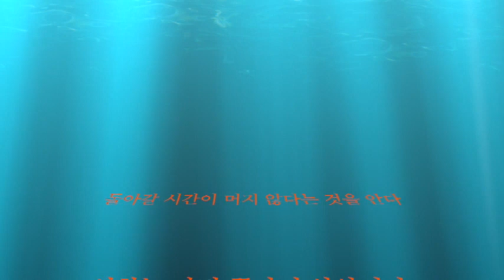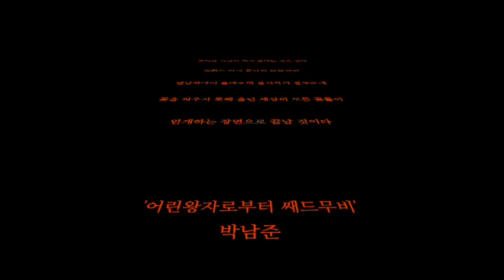눈과 얼음 속 복수초가 노란 불꽃 피우며 마침내 봄을 지폈다...지리산 박남준 시인을 찾아서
"노란 꽃 복수초를 보았다 눈 속에서도 피어나는, 처절하다는 생각이 순간 떠오르는 것이지 복이 들어온다는데 그토록 눈부신 빛이 처절했다니 이면, 그래 눈부신 것 속에는 눈물겨움이 있지 그건 팽팽한 긴장이야 마른 풀잎들 사이 몸을 사린 채 어린 쑥들이 삐죽거렸다" (박남준, '무서운 추억')

노란 꽃 복수초를 만나러 하동에 갔다. 얼마나 찬란한 노랑이기에 처절하다는 생각까지 떠올렸을까 싶었다. 아직 겨울인데도 복수초의 노랑은 눈부셨다. 시인의 집 마당 돌확에는 물이 얼어 있는데, 그 곁에서 겨울을 희롱하듯 노란 불꽃이 환하다. 복수초 잎맥이 선명하게 드러날 정도로 햇빛이 풍성하다.

복수초는 철저한 향일성(向日性)이다. 날이 흐리면 잎을 닫아버리고 해가 날 때 낯을 보인다. 아직 봄이 오기도 전인데 저리 피어난 것도, 쌓인 눈을 제 몸의 열기로 녹이고 기어이 뚫고 나오는 것도, 다 저 햇빛 때문이다. 복수초처럼 키가 작은 야생화들은 봄이 와서 주변에 키 큰 풀들이 자라나면 금방 묻혀버려 햇빛을 차지할 기회가 사라진다. 미리 피어나 부지런히 열매를 맺은 뒤 키 큰 경쟁자들이 등장하면 조용히 퇴장하는 전략을 선택하는 것이다. 비슷한 시기에 노랑앉은부채, 너도바람꽃, 변산바람꽃 같은 야생화도 복수초와 운명을 함께 한다.

박남준 시인이 모악산에서 홀로 살다가 하동군 악양면 지리산 자락으로 이사 오던 17년 전, 저 복수초를 함께 모셔왔다. 물론 우리 산천에 여기저기 피어나는 복수초이지만, 정든 모악산 꽃을 데려오지 않았다면 앞마당 화단에까지 저리 이쁘게 자리잡지는 못했을 것이다. 시인은 악양으로 이사 올 때가 가을이어서 땅속으로 숨어버린 오래 정든 존재를 찾지 못하다가, 이듬해 이른 봄에 다시 찾아가 얼굴을 내민 저 분들을 모셔왔다고 했다.

글 촬영 - 조용호 문학전문 기자